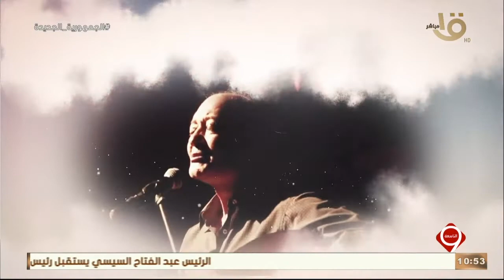التاسعة| الرئيس السيسي يستقبل إدريس ديبي - وصفات علاج البرد الخاطئة - "القومي للمرأة"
التاسعة| الرئيس السيسي يستقبل إدريس ديبي - وصفات علاج البرد الخاطئة - "القومي للمرأة" ينشر أرقام  هواتف عند التعرض للابتزاز.. الحلقة الكاملة 5-1-2022